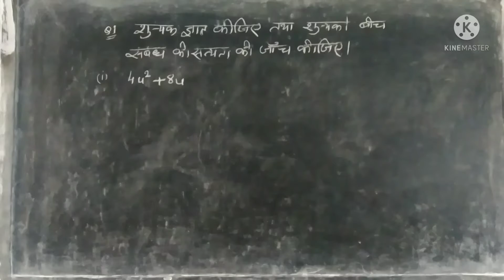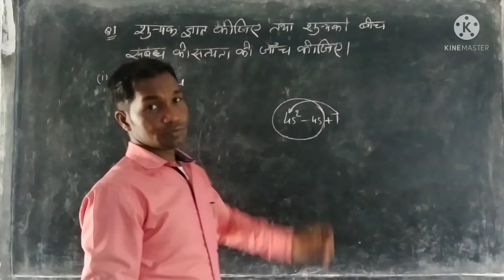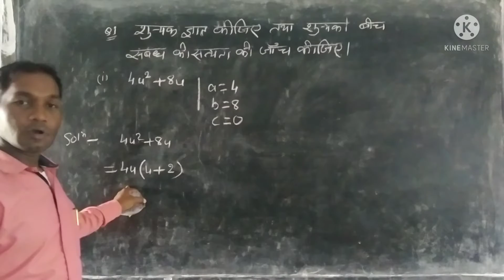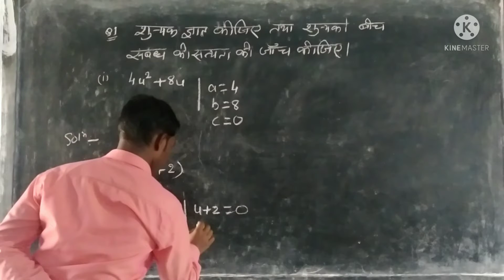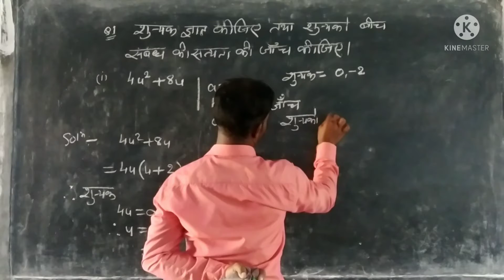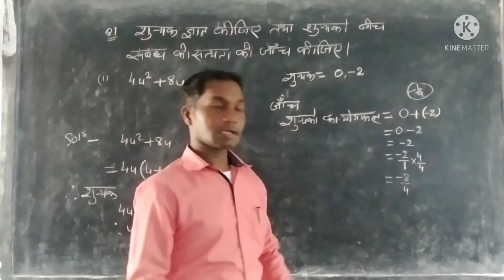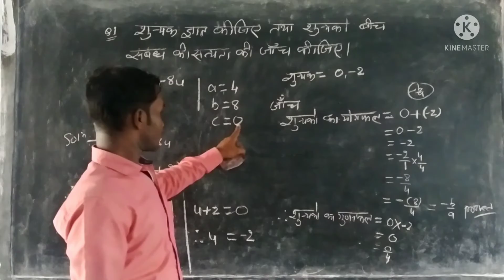Find the zeros of a quadratic polynomials.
How to find the zeros of given quadratic polynomials.